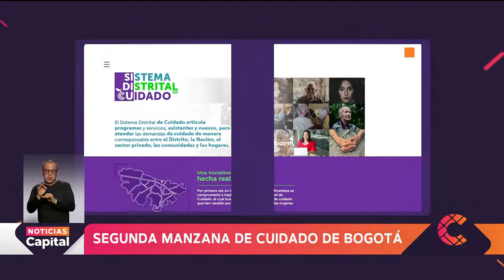Se inauguró la segunda manzana de cuidado en Bosa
NoticiasCapital | La alcaldesa Claudia López presentó la segunda manzana que tendrá servicios de cuidado para la comunidad.